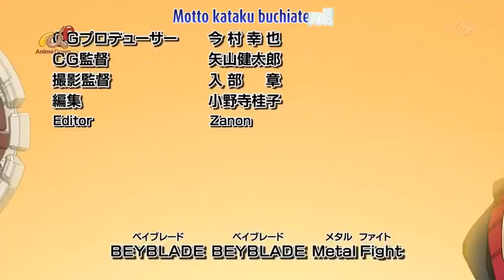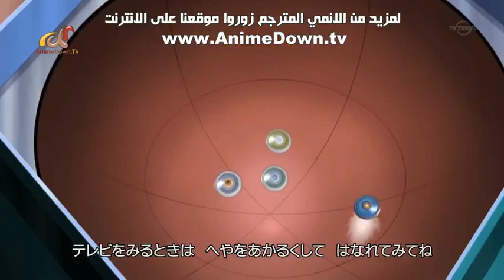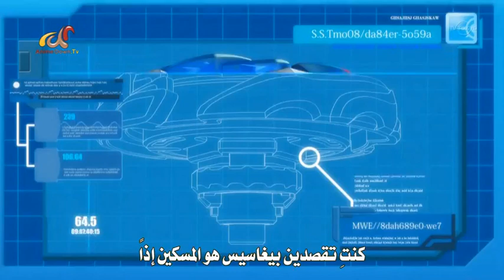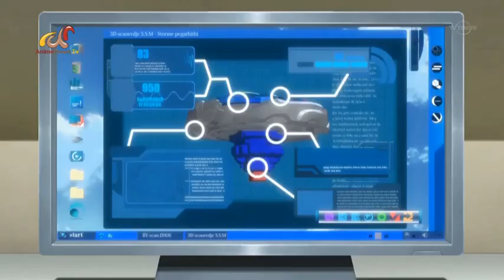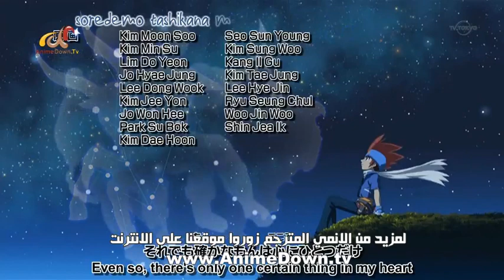بي بليد المعركة الحديدية الياباني الحلقة 2 مترجمه Beyblade Metal 4D